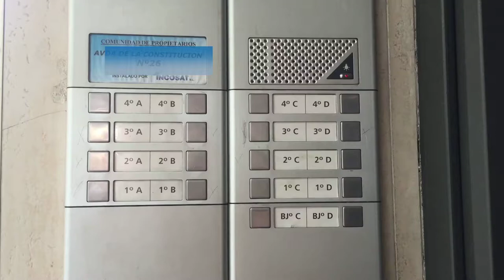TRES CORRIENTES ELÉCTRICAS ALTERNAS PRODUCIENDO UN DESFASE.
EL TRIÁNGULO.

Sale a la calle, sin toma de tierra, esparciéndose por el aire, oscilando sus ondas, chocando libremente con intensidad variable. Desde los tres edificios-vértices (el Conservatorio Rodolfo Halffter, el colegio Beato Simón de Rojas y el CA2M), los noventa participantes del proyecto intentarán de todas las formas posibles desfasar la onda dentro de la superficie de El Triángulo.
La orquesta del conservatorio, las tres clases del colegio y el coro amateur del CA2M activaron semáforos, perros, antenas, coches, kioskos, aceras, ventanas, chimeneas, instrumentos musicales, paseantes...

Video realizado por: Quiela Nuc.

Programa con el apoyo de la Fundación Daniel y Nina Carasso
THREE ALTERNATING ELECTRICAL CURRENTS PRODUCING A MISMATCH.

It goes out into the street, without grounding, spreading through the air, oscillating its waves, crashing freely with varying intensity. From the three buildings-vertices (the Rodolfo Halffter Conservatory, the Beato Simón de Rojas School and the CA2M), the ninety participants of the project will try in every possible way to offset the wave within the surface of El Triángulo.
The orchestra of the conservatory, the three classes of the school and the amateur choir of the CA2M activated traffic lights, dogs, antennas, cars, kiosks, sidewalks, windows, chimneys, musical instruments, walkers ...

Video made by: Quiela Nuc.

Programme funded by Fundación Daniel y Nina Carasso